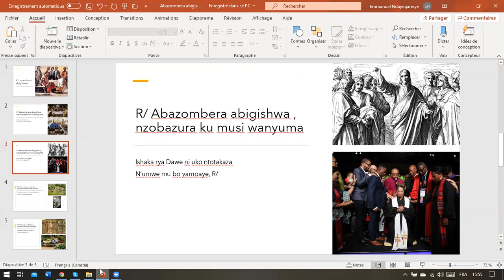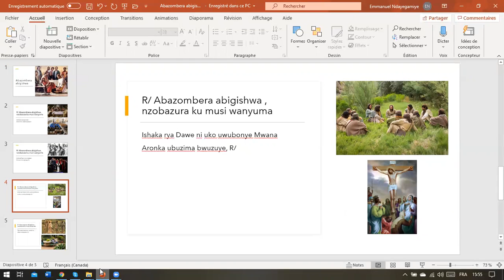Abazombera abigishwa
Ni ururirimbo rufasha gusenga. Ijwi (Mélodie) sinzi aho naryumvise, ringumamwo. Amajambo nayakuye  muri Bibiliya yera.